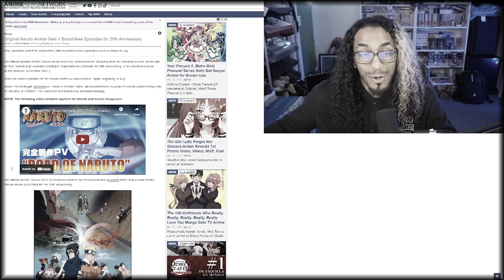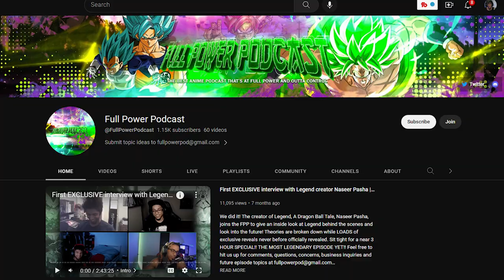[FIRST TIME] Naruto REWATCH Episode 1 | Reaction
It's now or never. And I'm finally choosing now. Join in me in revisiting, reliving, and rewatching Naruto FROM THE BEGINNING FOR THE FIRST TIME EVER! 🔥🔥🔥